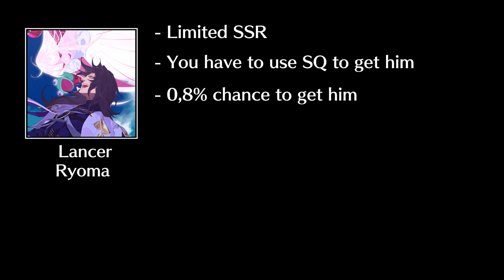The Superior Ryoma 😈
Love both Ryomas but only one of them was with me when i didnt have SQ 😫